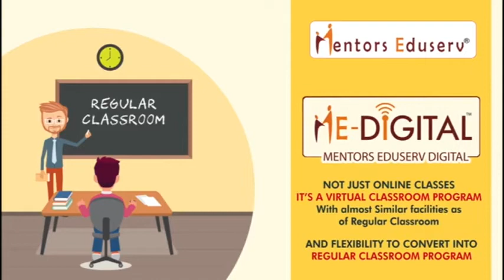PATNA के ओम बिहार रेस्टोरेंट से चार शराब तस्कर गिरफ्तार, 15 करोड़ की शराब लाने का मिला था ठेका